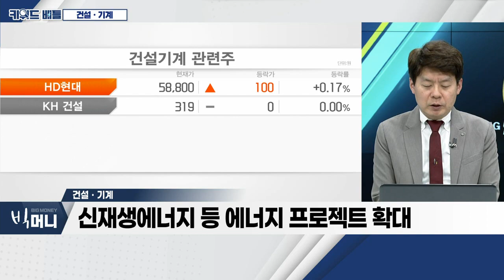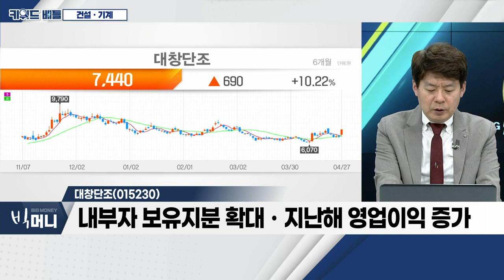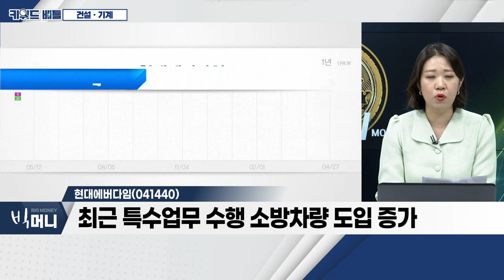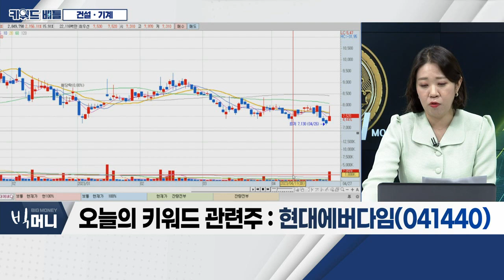두산밥캣, 대창단조, 현대에버다임... 건설ㆍ기계_키워드 배틀 (20230427)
건설 · 기계
- 러-우크라 전쟁 휴전 수혜 제한적… 中 위축 지속
- 미국 인프라 투자 확대에 수요 증가
- 신재생에너지 등 에너지 프로젝트 확대

- 콤팩트ㆍ포터블 파워ㆍ지게차 주력 업체
- 1분기 영업이익 3,697억… 전년대비 90.2%↑
- 북미 컴팩트 장비 강한 수요… 공급자 우위
- 딜러 재고, 2개월 이하 수준

대창단조(015230)
- 중장비 하부주행체 무한궤도 부분 가공ㆍ조립
- 자동차 엔진 핵심 부품 생산 및 판매
- 내부자 보유지분 확대ㆍ지난해 영업이익 증가

- 콘크리트 펌프ㆍ타워크레인 등 건설기계 업체
- 소방 분야 특장차 사업, 해외시장 진출
- 최근 특수업무 수행 소방차량 도입 증가